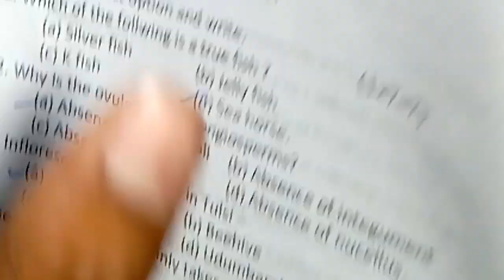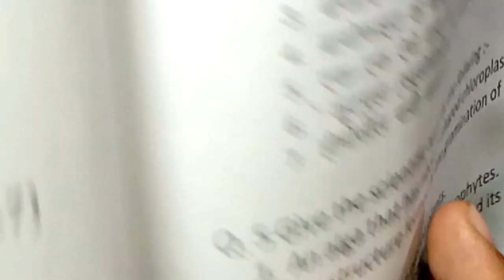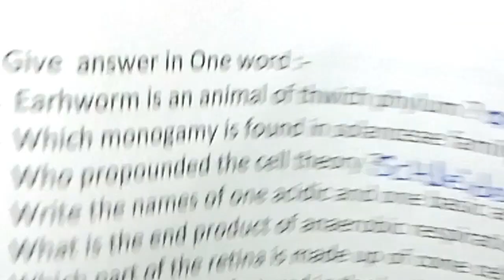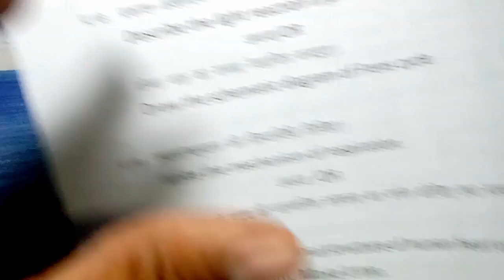class 11th biology varshik paper 2023 mp board / कक्षा 11वी जीव विज्ञान वार्षिक पेपर 2023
class 11th biology varshik paper 2023 mp board / वार्षिक परीक्षा 2023 जीव विज्ञान पेपर ग्यारवीं / biology paper real set A

class 11th biology annual exam paper 2023 / mp board annual exam 2023 class 11th biology paper

जीव विज्ञान का वार्षिक पेपर कक्षा 11वी का एमपी बोर्ड का रियल पेपर जीव विज्ञान का

vaarshik ka jiv vigyan ka paper MP board

aaj ka jiv vigyan ka paper kaksha gyarvin
aaj ka biology ka paper class 11th

class 11th biology varshik paper 2023 mp board / कक्षा 11वी जीव विज्ञान वार्षिक परीक्षा पेपर 2023

आज मैने वार्षिक परीक्षा 2022 23 से कक्षा 11वी विषय जीव विज्ञान का वार्षिक पेपर को समझाया है या फिर varshik paper class 11th biology या varshik paper kaksha gyarvin या फिर class 11th varshik paper 2023 biology इसके अलावा varshik paper 2023 11th ka या mp board varshik pariksha या फिर kaksha gyarvin vishay biology varshik pariksha का पेपर बताया है आशा है की वार्षिक परीक्षा कक्षा 11वी जीव विज्ञान का पेपर पसंद आ गया होगा

(4) kaksha gyarvin ka biology varshik pariksha

(6)kaksha gyarvin vishay biology varshik pariksha 2023

(8) kaksha 11 biology varshik paper

board